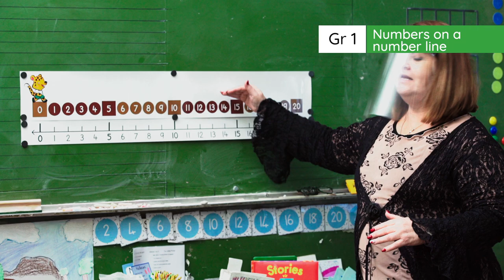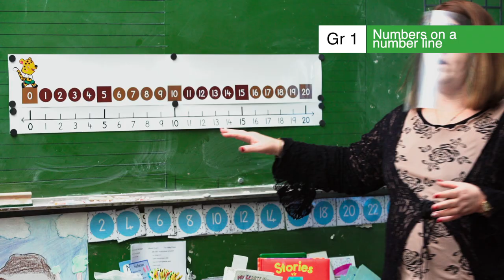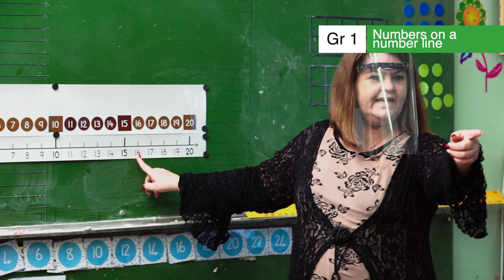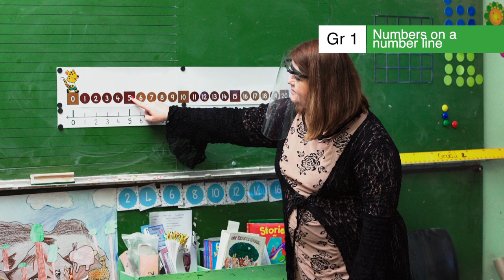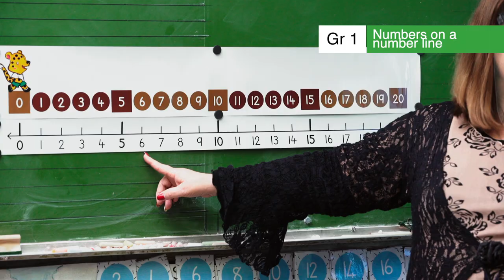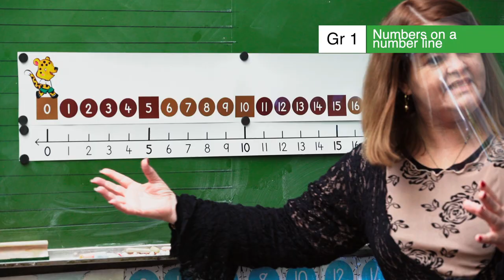3.14.1 Week 5 DAY 1 Numbers on a number line